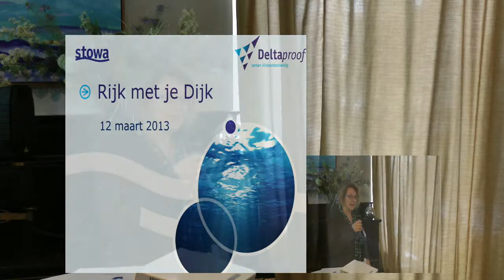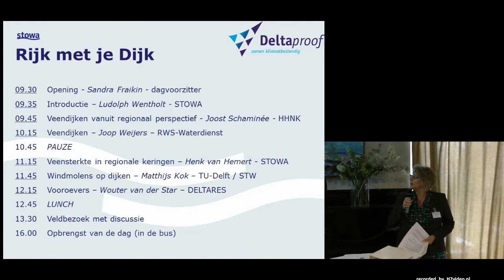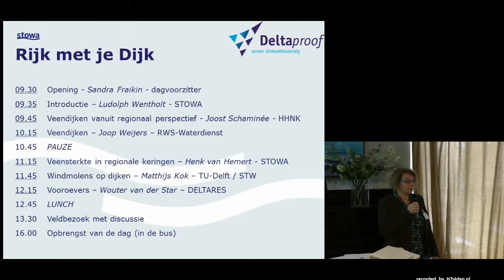Sandra Fraikin (Provincie Zuid-Holland) | Inleiding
Sandra Fraikin (Porvincie Zuid-Holland): Inleiding

Kennisweek Deltaproof - Rijk met je dijk, 12 maart 2013.